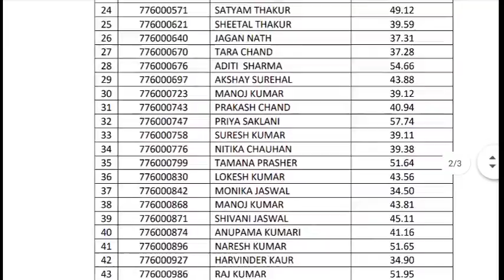HPSSC declared final result of Post code 776 || Medical laboratory technician Grade-ll